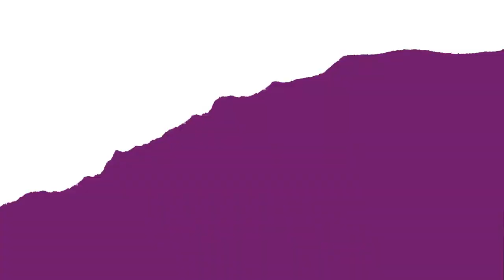DIY Mudcloth Plate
African Home Decor TV | Season 1: DIY Mudcloth Plate Pt 1
Afrocentric Home Decor: Mudcloth Plate. Happy Sunday! Are you looking for more African and African-American Home Decor?

Mudcloth Plate Supplies
For this project I used:
A black ceramic plate from the dollar tree